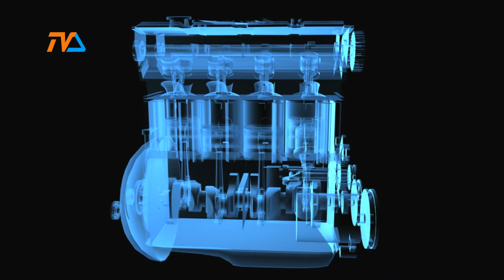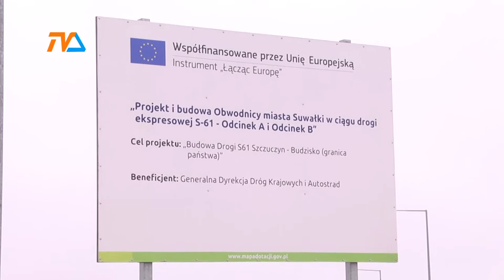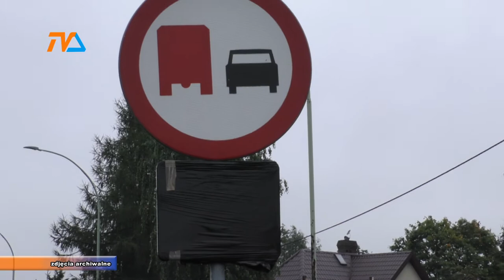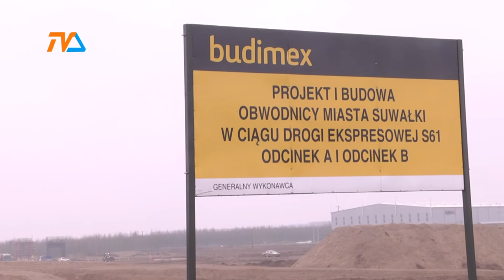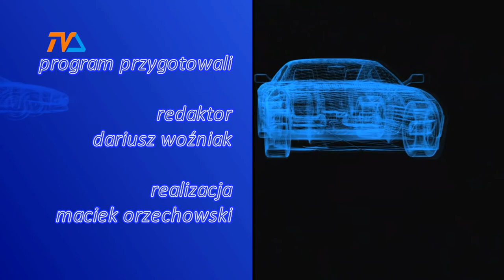Zza Kółka odc. 55 |TVSUWAŁKI